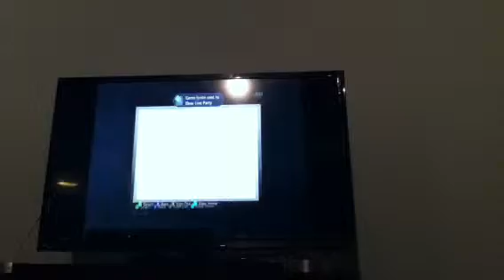Hot Feet Part 1 w/ Burnadette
We have to run out of the burning room or not, we just gotta survive til the other one dies!